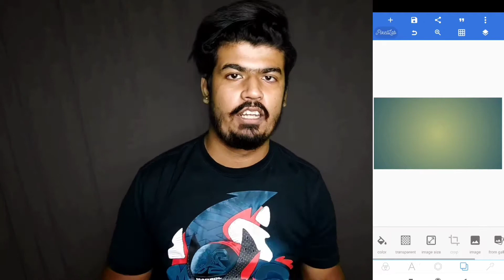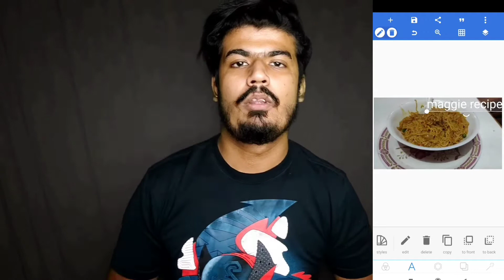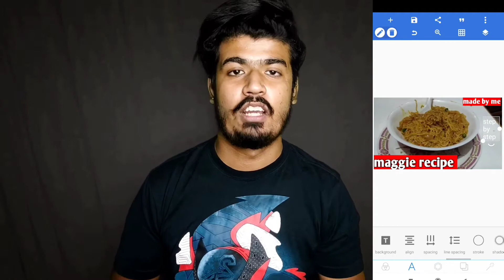how to make cooking channel thumbnail in hindi | cooking channel ke liye thumbnail kaise banaye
hi guys new video agyi hai so watch it and tell me kesi lgi yeh video achi lgi hoto subscribe kare techvik channel ko apka ek ek like and subscribe mera liye bhot important hai so plzz kriye

best tripod
cheapest mic for youtube
digitek ringlight
digitek tripod
green screen
gorila pod for vlog
usb cable
canon 55mm lens